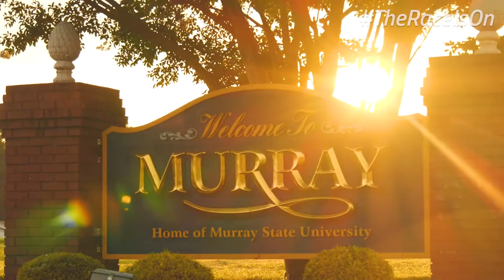THE RACE IS ON | Murray State Announces Move to Missouri Valley Conference